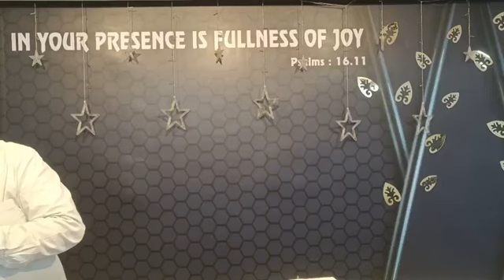Message: Pastor. XAVIER